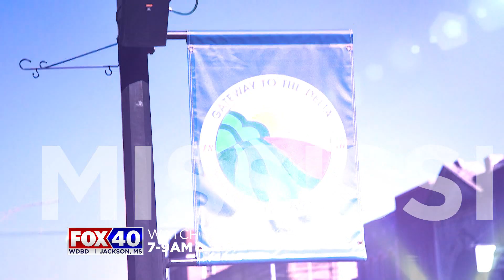FOX40 Feb '19 Image MORNINGS